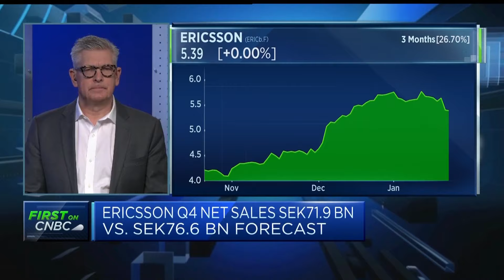Benefits of 5G won't be obvious until it's more built out: Ericsson CEO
Börje Ekholm, CEO of Ericsson, discusses earnings and his market outlook with CNBC.